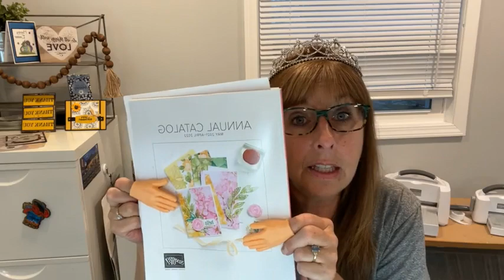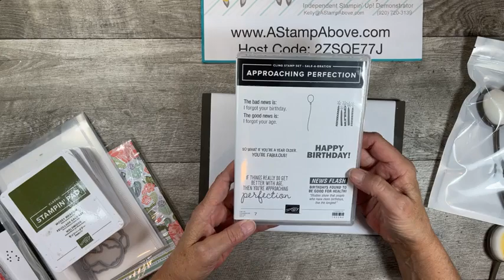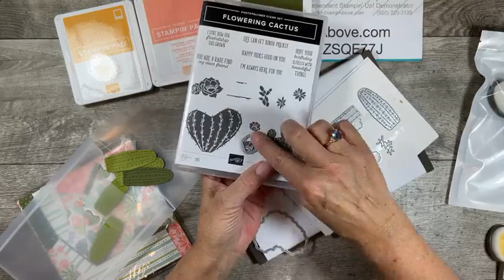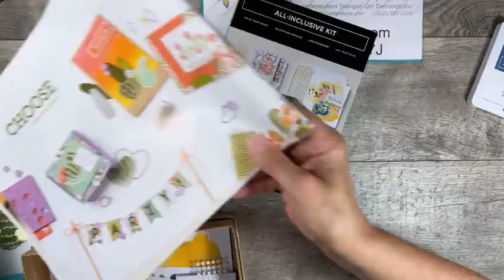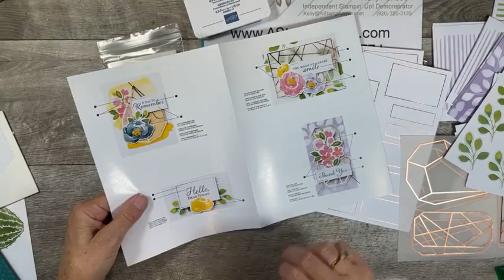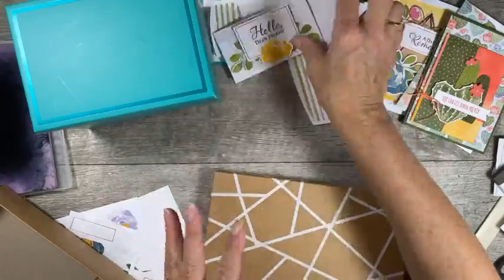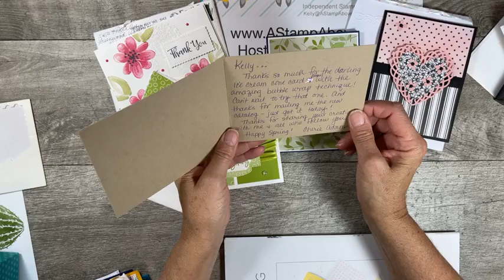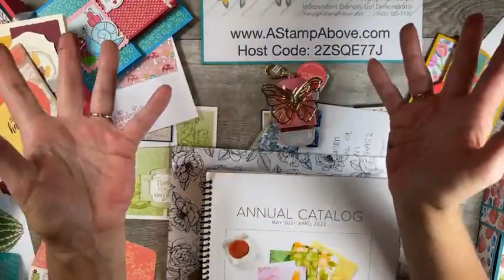Facebook Live Replay & Card Details 4.26.21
Learn how fun the FLOWERING CACTUS MEDLEY & HELLO DEAR FRIEND card kit is!